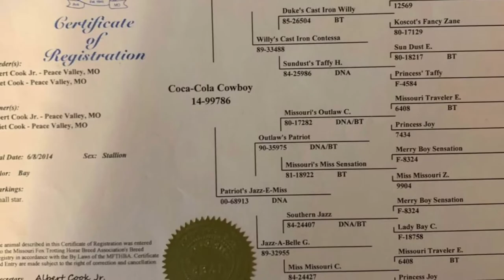Missouri Fox Trotter Gelding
Cowboy - 7 year old, 16.2 hand Missouri Foxtrotter gelding. Great disposition, size, gaits and color. He has it all!